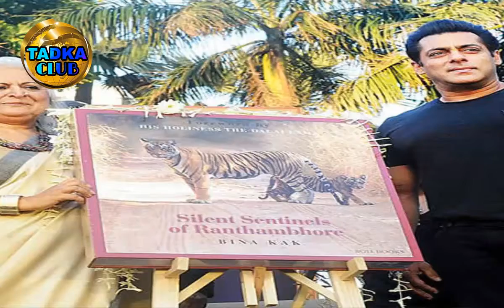बॉलीवुड फिल्मों में दिख चुकीं ये Ex मिनिस्टर, सलमान मानते हैं इन्हें अपनी मां | Salman Khan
Former Rajasthan minister Bina Kak has been in the limelight for the release of his book, star Salman Khan. The BJP has given a huge uproar to this and has given the challenge to the Kak to enter Sawai Madhopur. Beena Kak, a forest minister in Rajasthan, has played the role of the mother of actor Salman Khan in many Bollywood films like "I Love Pyar Kyun Kiya" and "God Tussi Great Ho". That's why he has good relations with Bollywood's legendary actors.
In fact, Bina Kak, who has been a Forest and Tourism Minister from 2008 to 2013 in the Congress Government of Rajasthan, has launched its book recently. - Salman Khan, Katrina Kaif also attended the launch of Kak's book 'Silent Sentinels Of Ranthambhore'. Besides Salman's father Salim Khan, mother Salma and Helen were also present in the launch. - Because of the matter being connected to Ranthambore National Park, politics has been burnt in the name of Bina Kak in politics.